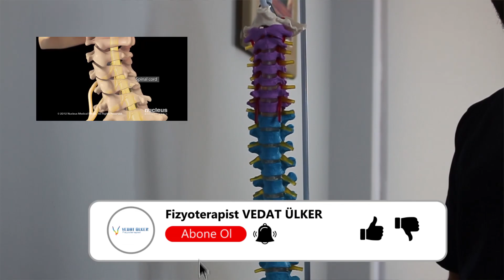Her Boyun Ağrısı Boyun Fıtığı mı Demektir ?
📌Boyun ağrısına sebep olan rahatsızlıklar şu şekildedir ;
⚡️Kas spazmları
⚡️Kasta tetik noktalar
⚡️Gergin miyofasya
⚡️Yoğun stres,kaygı ,panik
⚡️Boyun fıtığı
⚡️Boyun düzleşmesi
⚡️Dejeneratif disk hastalığı
⚡️Diş sıkması
⚡️Kamburluk
⚡️Bağ gerginlikleri
⚡️Kanal daralması
⚡️Kireçlenmeler(Artroz)
⚡️Yoğun telefon-bilgisayar-tablet kullanımı
⚡️Enfeksiyon ve inflamasyonlar
⚡️Sedanter yaşam
⚡️Vitamin -mineral eksiklikleri